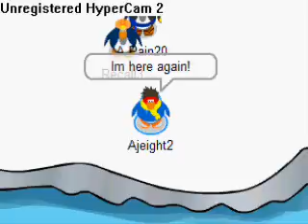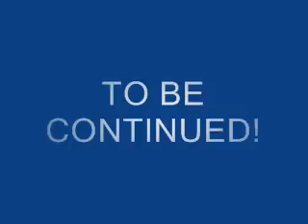AJEight2 TV: Episode 3. Mystery Of The Frankinpenguin!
My titles are soo annoying!!